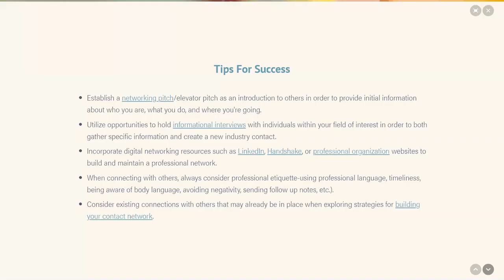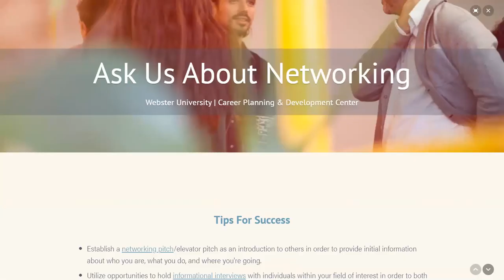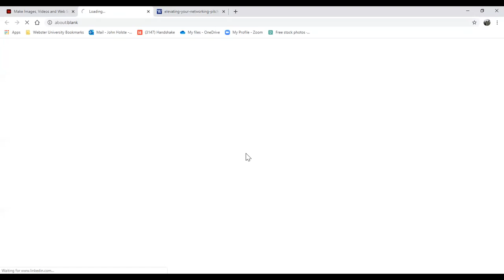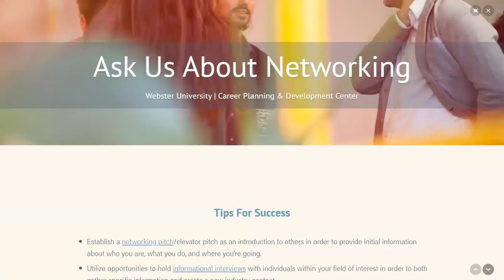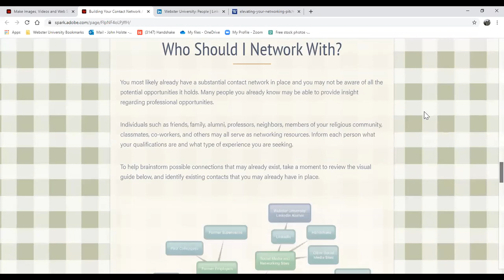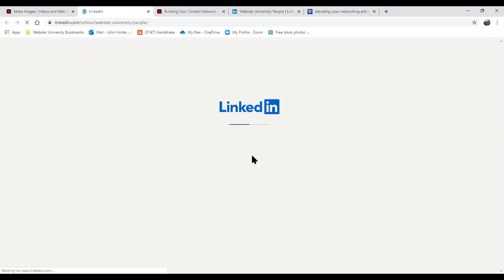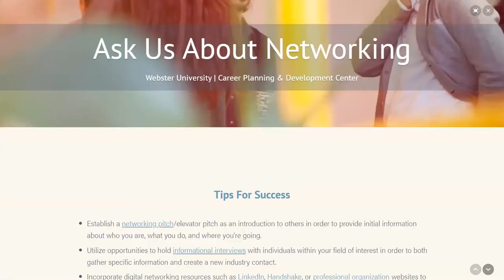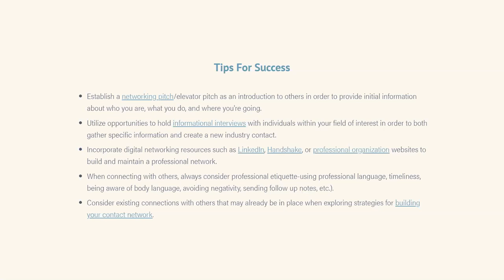Ask Us About Networking Web Event